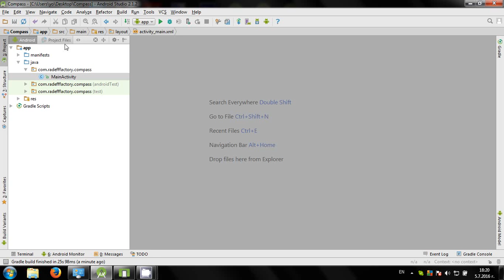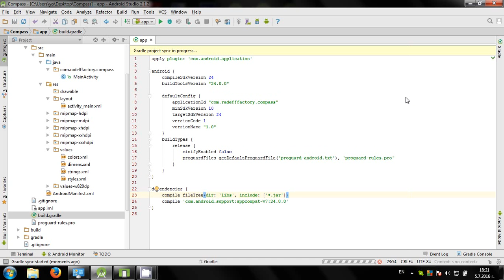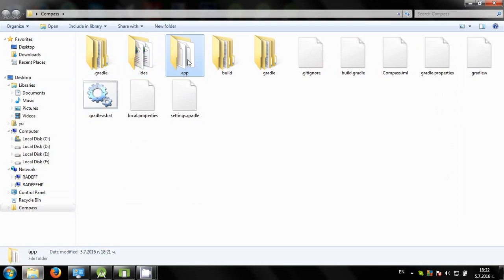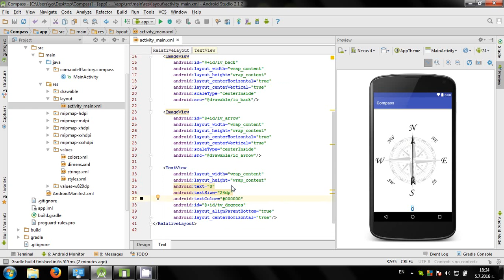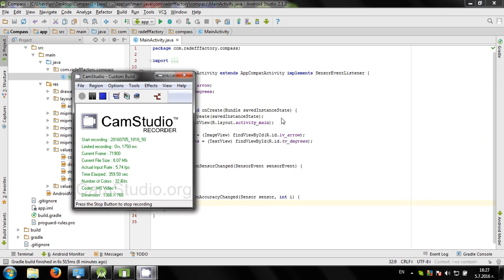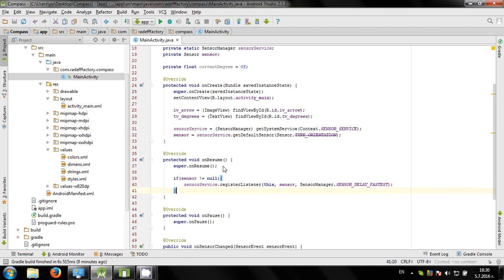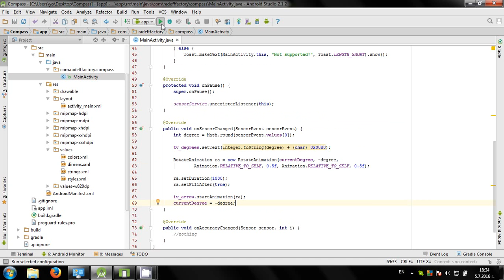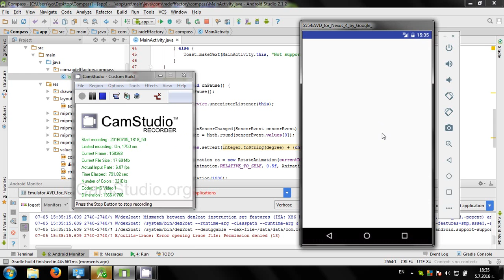Develop simple Compass app in Android Studio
Video shows you how to build Compass app for Android. Emulator always shows 0 degrees but if you transfer the app to real device the arrow should rotate.

Download it and rate it if you like it, it will help me a lot.